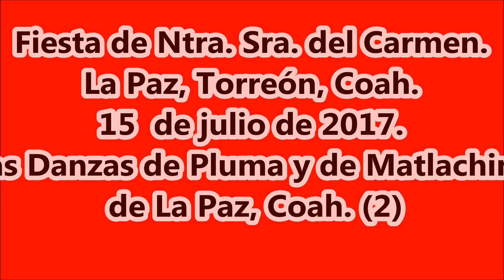Las Danzas de Pluma y de Matlachines de La Paz, Coah. (2). 2017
Fiesta de Ntra. Sra. del Carmen en El Ejido La Paz, Torreón, Coah. el 15 y 16 de julio de 2017.